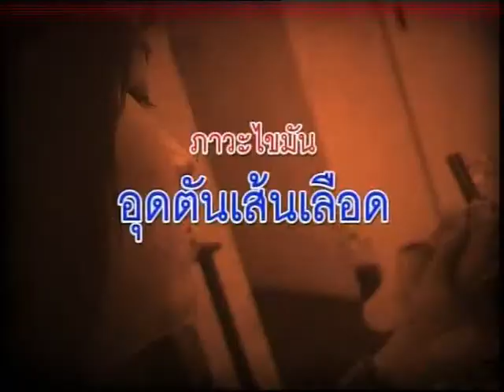ภาวะไขมันอุดตันในเส้นเลือด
รายการเรื่องจริงผ่านจอ  ภาวะไขมันอุดตันในเส้นเลือด
โดย พญ.อริยา  ทิมา แพทย์ผู้เชี่ยวชาญอายุรกรรมระบบประสาท
โรงพยาบาลรามคำแหง  ออกอากาศเมืื่อวันที่ 23 กุมภาพันธ์ 2555